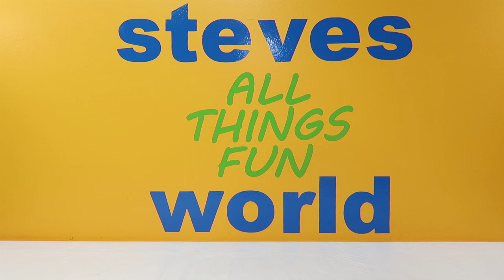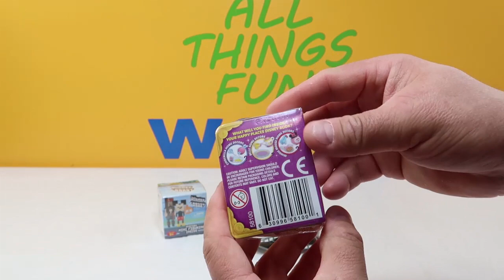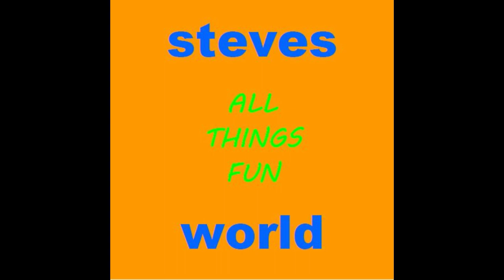500 Subscriber Giveaway Reminder! Thank You!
Thank you all so much from the bottom of my heart!

Th contest will run from now until Friday, May 3rd at 6:00 PM EST. We will live stream the results on May 3rd at 8:00 PM EST. There are three rules:

That is all! The winner will get everything from the video which includes:

1. Disney Crossy Roads Series 2 Figure
2. Disney Series 12 Tsum Tsum
3. Disney Series 13 Tsum Tsum
4. Disney Happy Places Blind Bag
5. Edna Mode Plush From The Incredibles
6. Timon and Pumbaa Mug Set
7. Disney Ears From Cargo 619
8. Disney T-shirt (XL) From Cargo 619

Again, I truly appreciate each and every one of you. I have made some really good friendships along the way and look forward to many more. Thank you!